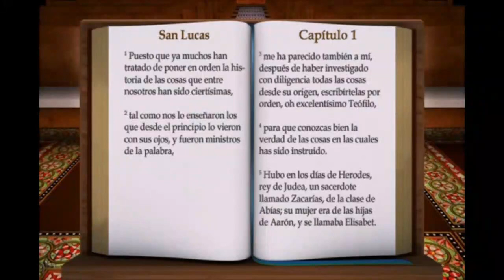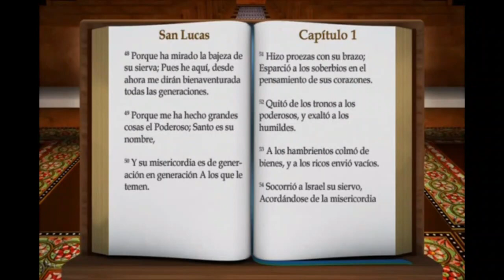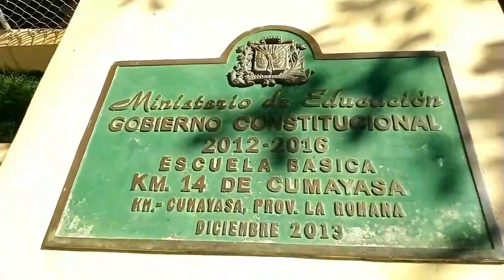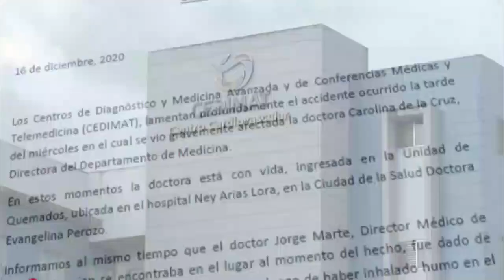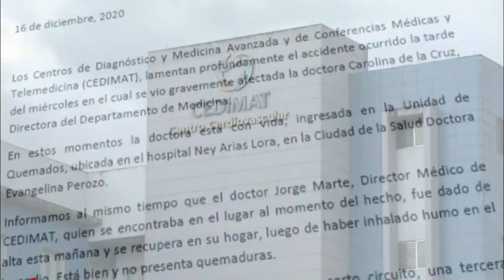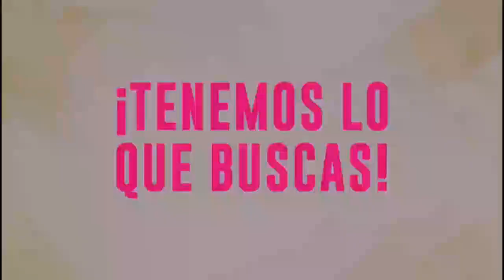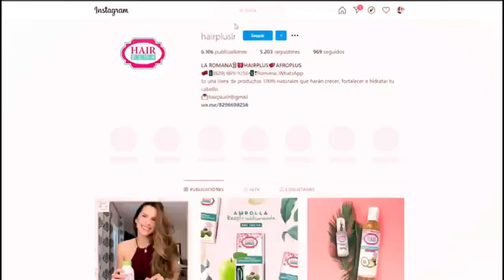LA ROMANA AL DIA 18 DICIEMBRE 2020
ꕀ ꕀ ꕀ ꕀ ꕀ ꕀ ꕀ ꕀ ꕀ ꕀ ꕀ ꕀ ꕀ ꕀ ꕀ ꕀ

╰► La Romana Al Dia es un programa de televisiòn el cual busca informar y brindar a las personas las noticias de manera real y objetiva.